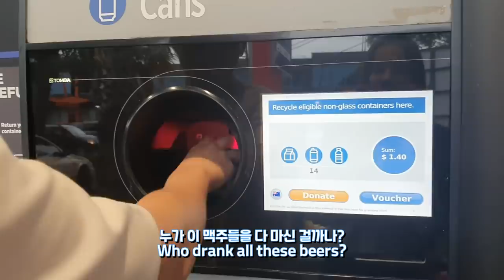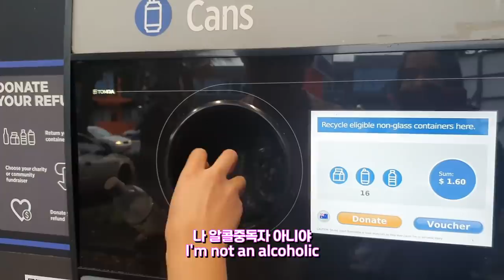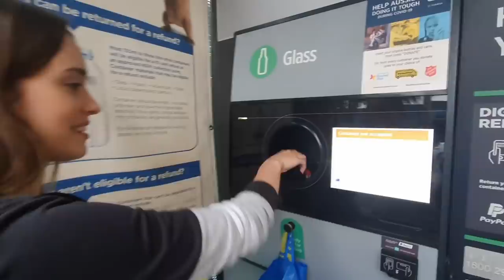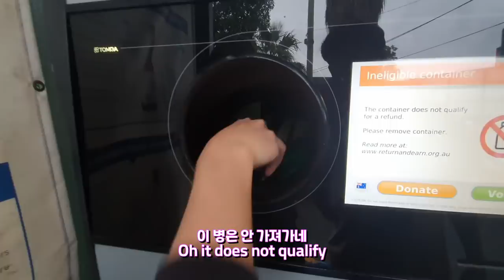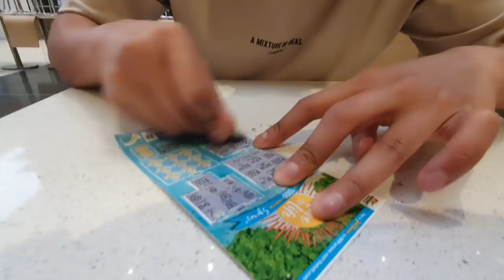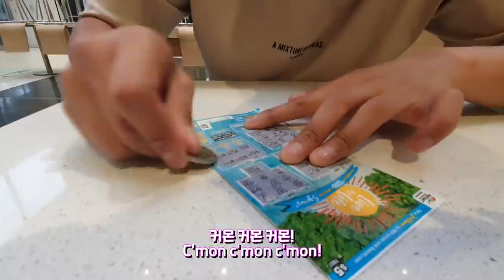How To Turn Rubbish Into Big Money? It's RISKY But NOT IMPOSSIBLE!!!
And follow our Instagram as well^^